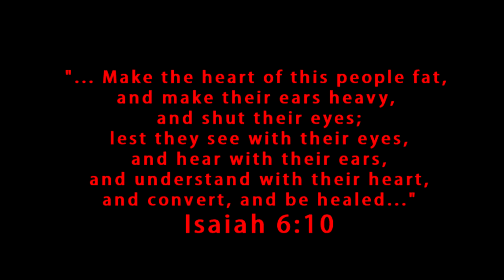Rik Davis "Archangel Arcade and the Magic Harp"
I made this one using free images from accross the Net... Based on the Mythos and Lore of the Angel Arcade.
Abdiel ("ser~vant of God")—the earliest traceable reference to Abdiel as an angel is in The Book of the Angel Raziel, a Jewish cabalistic work of the Middle Ages written in rabbinic Hebrew, the authorship credited to Eleazor of Worms. In Paradise Lost V, 805, 896, Abdiel is the "flaming seraph" who routs Ariel, Arioc, and Ramiel (rebel angels among Satan's hosts) on the first day of fighting in Heaven. Satan himself reels from Abdiel's "mighty sword stroke." Milton hails the seraph as "faithful only he; among innumerable false, unmov'd, /Unshak'n, unseduc'd" (896—897). West in Milton and the Angels, p. 124, states that Abdiel as an angel was invented by Milton; however, on p. 154, Professor West correctly points out that Abdiel is to be found in The Book of the Angel Raziel (op. cit.). In the Bible (I Chronicles), Abdiel is not the name of an angel but of a mortal, a Gedite, a resident of Gilead. This is doubtlessly the original source for the name. Abdiel figures as an angel in Anatole France's fictional The Revolt of the Angels. Here Abdiel is known as... ARCADE